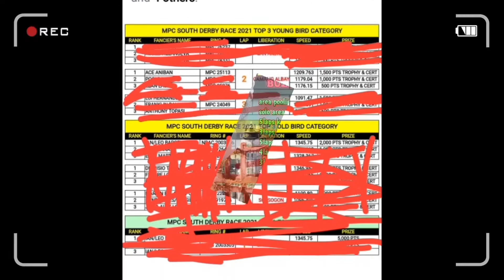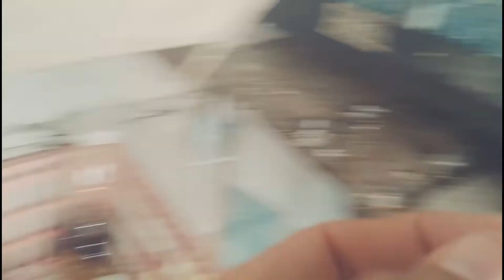yown mga kalapatids magiging kalamanok napo tayo tara samahan nyoko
maraming salamat po sa patuloy na nasuporta sakin youtube channel GODBLESS US ALL